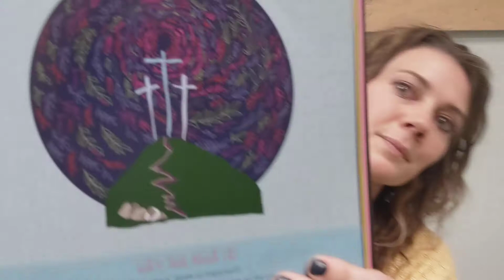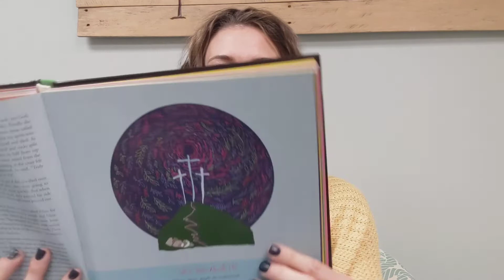The Death of Christ (story 116 from The Gospel Story Bible)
In today’s lesson the children are learning about Jesus’ death on the cross.
The death of Christ is the heart of the gospel. “Without the shedding of blood there is no forgiveness of sins” (Hebrews 9:22). Jesus was the Lamb of God who was slain so that we could be forgiven for our sins. Romans 5:8–9 says, “God shows his love for us in that while we were still sinners, Christ died for us. Since, therefore, we have now been justified by his blood, much more shall we be saved by him from the wrath of God.” As Jesus was dying, darkness came over the whole land. At the moment of his death, the temple curtain was torn in two. This curtain separated the Holy Place from the Most Holy Place, which blocked men from the presence of God. With Jesus’ death, the curtain was torn top to bottom, and the way between man and God was opened. John records that just before Jesus died he said “It is finished” (John 19:30). The wrath of God poured out upon Jesus for all sin was exhausted, and the way to God was opened. Luke 23:46 records that Jesus cried out, “Father, into your hands I commit my spirit!” These words were not just for himself; they were for all those who are “in Christ” through faith in his sacrifice. Jesus died for all of us.
Story 116 from The Gospel Story Bible by Marty Machowski